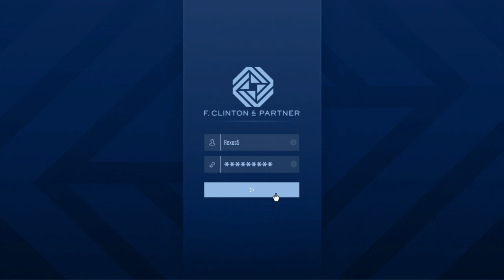You cant do this